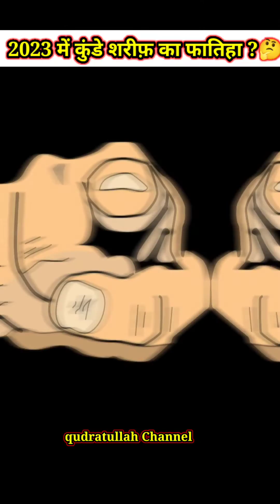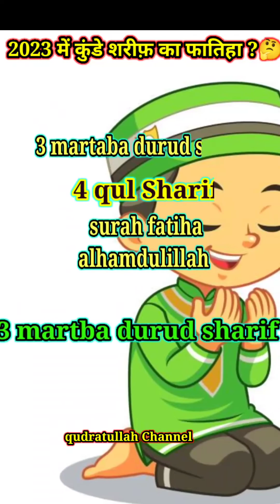कुंडे 2023 में कब है kunde 2023 mein kab hai 22 Rajab 2023 date kunde ki niyaz kab hai 2023 kunde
kunde 2023 mein kab hai,
kunde kab hai,
22 rajab. kab hai,
kunde kab hai 2023,
kunde,
kunde 2023,
kunde 2022 mein kab hai,
kunde 2022,
2023 mein kunde kab hai,
2023 kunde

Kunde ki niyaaj 2023 Update 2023 में गुंडे शरीफ की नियाज़ & फातिहा कब है?
Kunde kab hai 2023 mein
 Kune ki niyaaj kab hai 2023
Kone ki Fatah kab hai 2023 mein
Kunde kab honge 2023 mein
Kunde Ka Chand kab hoga 2023 mein
Kunde Ka Chand kab nikalega 2023 mein
2023mein kunde ka Chand kab hoga
2023 mein kunde Ka Chand kab dikhega
Kunde Ka Chand kab ugega 2023 mein
Kunde Chand kab hoga 2023 mein
2023 mein kude kab honge
Kude ke niyaaj kab hogi 2023
2023 mein Ka Chand kab dikhai dega
Kunbe hai 2023 mein